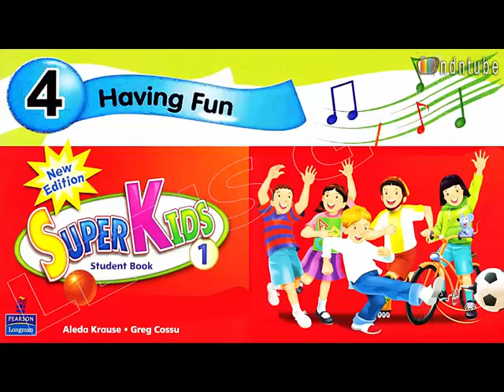Unit 4 - Vocabulary 1